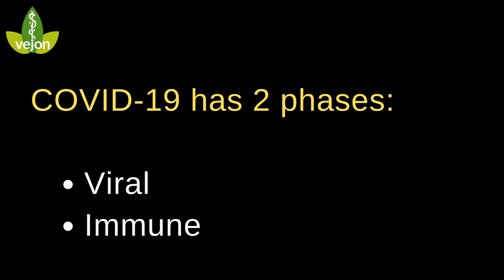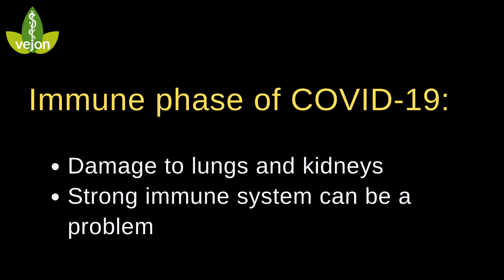Why strong immunity isn't always good in COVID-19 - Covid-19 Research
It seems intuitive that having strong immunity indicates robust defence against COVID-19.

While a strong immune system should help in the viral phase of the disease, it may actually hurt in the immune phase which occurs in a small proportion of those infected.

Severe cases of COVID-19 may result from an autoimmune reaction triggered by the virus. This can be made worse by having a strong immune system which explains why immune suppression (steroids) is the main therapy used in severe COVID-19.

Understanding more about this disease should help to find solutions more quickly.

Timecodes
0:00 Intro
0:22 Autoimmunity in COVID-19: Strong immune system can turn against the body
2:05 Impact of strong immunity on COVID-19 progression and treatment.